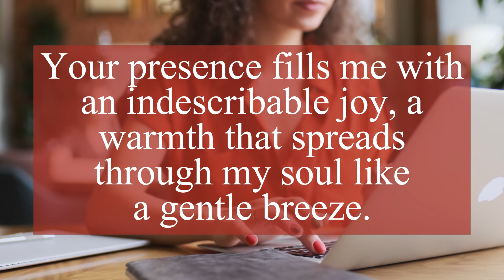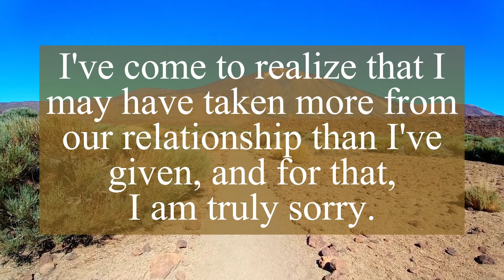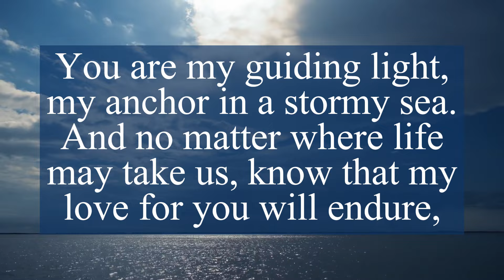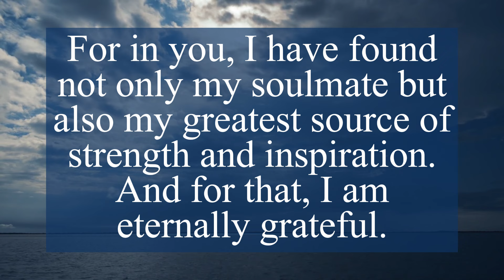DM TO DF | He is wearing mask | Twin flame energy update | Divine Masculine Energy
Related Queries -
dm to df
twin flame
divine masculine
divine feminine
love messages

❤️Personal readings